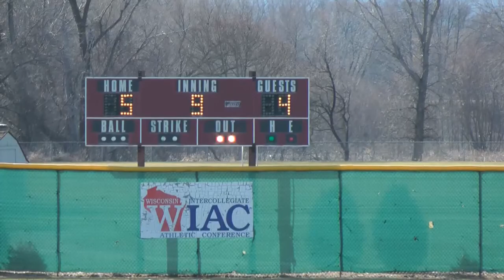UW-La Crosse v UW-Stout baseball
Highlights of the WIAC game between UW-La Crosse and UW-Stout on April 3, 2011 at UW-La Crosse.  UW-L won 5-4.